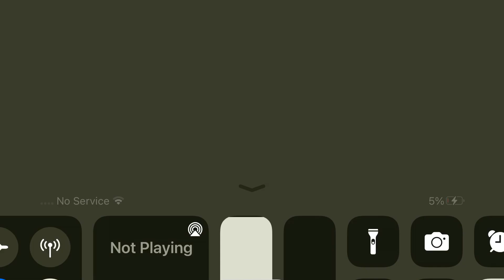Shin Godzilla versus other kaiju part 1￼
My Game glitches￼